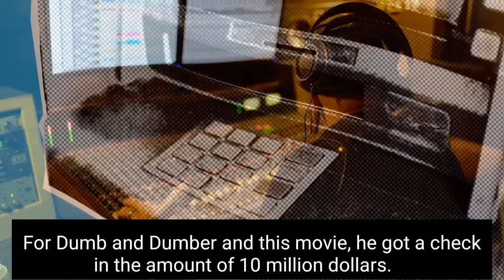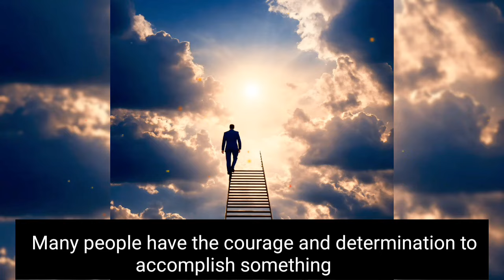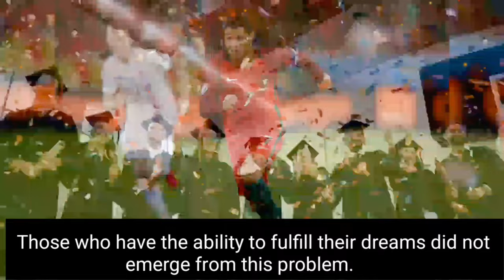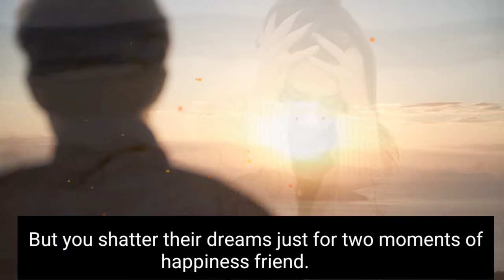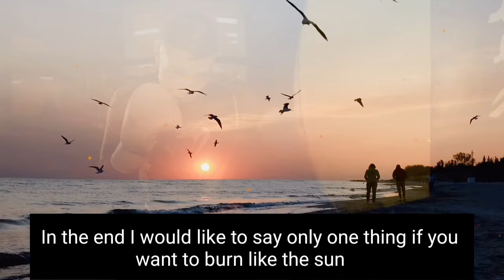Advice From Successful People |Most Inspirational Video In Hindi |2024 Powerful Motivational Video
Success Motivation
Inspiration Video
motivational speech
motivational video
motivation shorts
trendingshorts
Jim Carrey motivational video
jim carrey hollywood actor struggle story in hindi
jim carrey story
Sachin Tendulkar story
sachin tendulkar God of cricket
Ronaldo struggle story
Ronaldo motivational story
Ronaldo inspirational video
best motivational video hindi
new life motivational
best motivational
life quotes
hindi kahaniyan
love motivational video
motivational thoughts
motivational thoughts in hindi
inspiration quotes in hindi
motivational lines
amazing thoughts
hind poetry

motivationalthoughts in hindi
inspirationquotes in hindi
amazing thoughts
bestmotivationalquotes in hindi